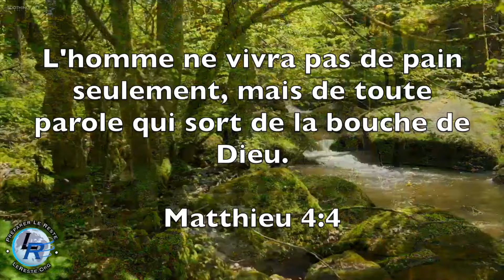Puissance de la grâce, Ellen White — Louer Dieu, 13 novembre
Louer Dieu, 13 novembre
Je publierai les grâces de l'Eternel, les louanges de l'Eternel d'après tout ce que l'Eternel a fait pour nous; je dirai sa grande bonté envers la maison d'Israël. Ésaïe 63:7. PG 326.1
Si l'âme est constamment rafraîchie par la bonté de Dieu, une expression de paix et de joie animera le visage; les paroles et les œuvres témoigneront aussi. L'Esprit du Christ, généreux et saint, agit dans le cœur et permet que la vie répande une influence qui conduit les autres à la conversion. ... PG 326.2
N'avons-nous pas raison de parler de la bonté et de la puissance de Dieu? Lorsque des amis sont bons pour nous, nous pensons que notre privilège est de les en remercier. A combien plus forte raison devrions-nous considérer comme une joie de remercier l'Ami qui nous a donné toute chose bonne et parfaite. Dans chacune de nos églises, appliquons-nous à présenter à Dieu nos actions de grâces. Que nos lèvres apprennent à le louer au sein de notre famille. ... Que nos présents et nos offrandes témoignent de notre gratitude pour les faveurs dont nous sommes l'objet quotidiennement. Toutes nos actions devraient faire éclater la joie de l'Eternel. ... PG 326.3
David déclare: “J'aime l'Eternel, car il entend ma voix, mes supplications; car il a penché son oreille vers moi; et je l'invoquerai toute ma vie.” Psaumes 116:1, 2. Dieu dans sa bonté entend et exauce nos prières; il nous incombe par conséquent de le remercier pour les faveurs qu'il répand sur nous. Nous devrions louer Dieu bien plus souvent que nous ne le faisons. Nous devrions manifester aussitôt notre gratitude pour les bénédictions reçues en réponse à une prière. ... PG 326.4
Nous attristons l'Esprit du Christ par nos lamentations, nos murmures et nos plaintes. Nous ne devrions pas déshonorer Dieu par les tristes récits de nos pénibles expériences. Toutes les épreuves que nous accepterons comme des leçons seront sources de joie. Toute notre vie religieuse sera élevée, exaltée, ennoblie, embaumée par les bonnes paroles et les bonnes actions.22 PG 326.5
Que la paix de Dieu règne dans vos âmes. Alors vous aurez des forces pour supporter la souffrance et vous vous réjouirez de ce que vous possédez la grâce de souffrir patiemment.23 PG 326.6

💼 Ce ministère (Préparation Le Reste) est géré par des Adventistes du Septième Jour Historiques de 1889